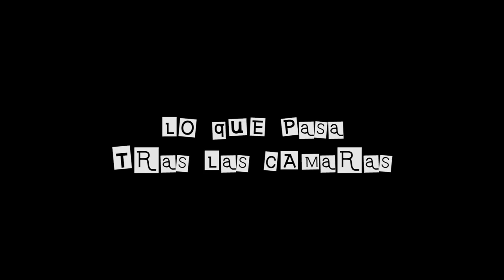Tráiler cortometraje Reality - dirigido por Kim Gázquez -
Tráiler del cortometraje "Reality" dirigido por Kim Gázquez en 2008 y remasterizado en 2015 a partir del negativo original. ¿Qué pasa cuando la invitada a un programa de éxito se niega a salir en el último momento? Prisas, miedos y manipulación en los medios, lo que ocurre tras las cámaras de un show de TV en el que no todo es lo que parece…
Con Txe Arana, Bàrbara García, Óscar Molina, Elsa Anka, Lorena Castell, Itzíar Castro y Marga Pablo.